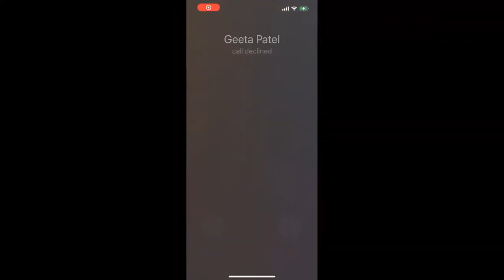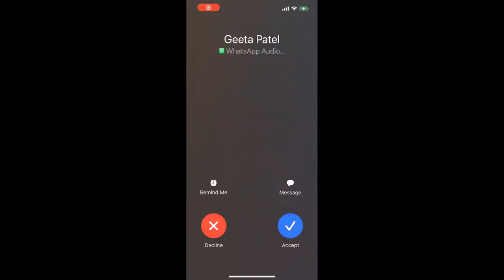🔴Itna Pro Level Gameplay Dekha Hai Kahi ? Yaha Aajao | BGMI Is LIVE | BHAUMIK - PLAY MASTERS 🤗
➤ HELLO EVERYONE ❤🇮🇳

➤ HELLO EVERYONE ❤🇮🇳

bgmi news
ogra
bgmi live
bgmi
batteleground mobile india
 bgmi news
bgmi unban
live bgmi
bgmi update
ogra
ogra is live
casetoo
bgmi
bgmi ios
bgmi news
bgmi unban
live bgmi
the casetoo
casetoo bgmi
how to download bgmi ios
Action-adventure
gameAction
gameRole-playing video
gameVideo game culture
dynamo gaming